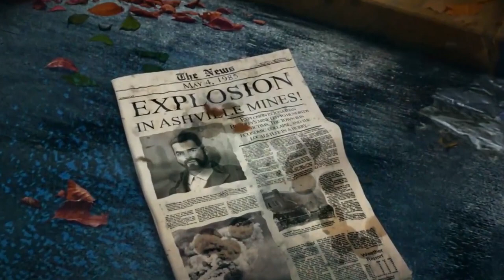Dark Romance: Ashville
Han pasado 15 años desde que una horrible explosión destruyó la pequeña ciudad de Ashville, y te han enviado a escribir una historia sobre la tragedia.

¡Después de un duro viaje plagado de incidentes, llegas y descubres que esta historia está lejos de terminar! La causa de la explosión aún se desconoce, ¡y una persona en el pasado está buscando respuestas!

¿Puedes tú y tu nuevo compañero cerrar la brecha de tiempo y resolver el misterio para salvar la ciudad antes de que sea demasiado tarde? ¡Descúbrelo en esta emocionante aventura de acertijos y objetos ocultos!